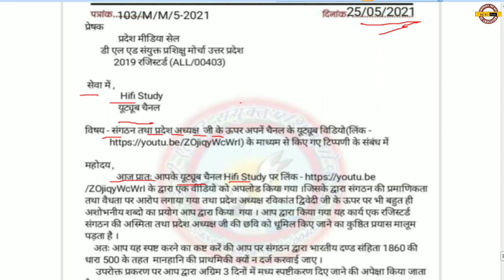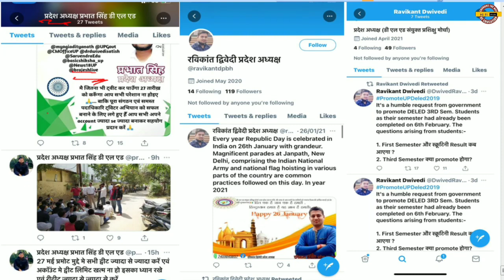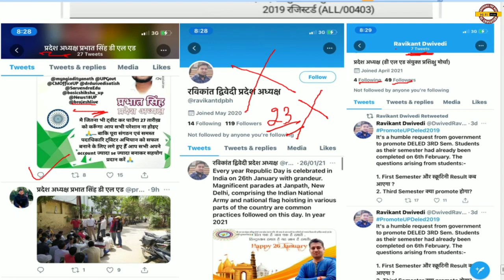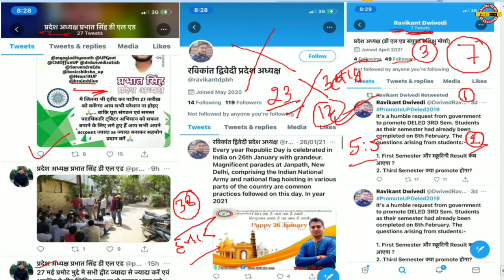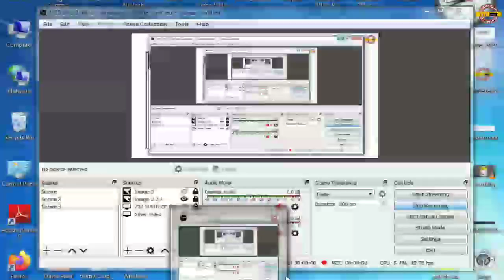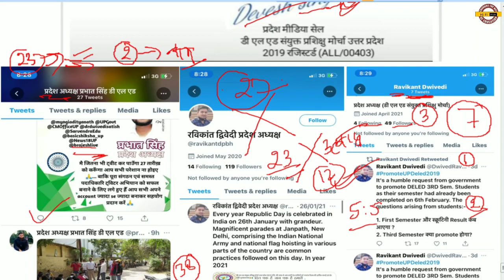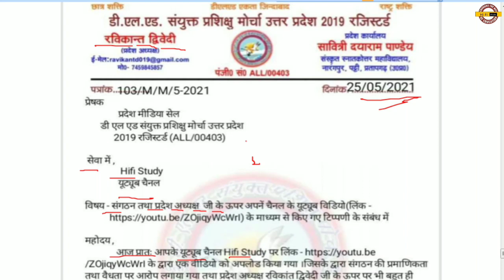UP DELED BTC EXAM PROMOTE NEWS TODAY | UP DELED 3rd SEMESTER EXAM DATE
deled 2019 batch promote | deled 3rd semester promote | deled btc 3rd semester promote | HiFi Study

UP BTC DELED EXAM | UP DELED 3RD SEMESTER EXAM DATE | BTC 3RD SEMESTER EXAM NEWS | DELED EXAM DATE

deled 3rd semester exam kab hoga
deled 3rd semester exam kab honge
deled 3rd semester exam update
btc exam latest news
btc exam
btc exam news today
btc exam result 2020
btc 3rd semester exam kab honge